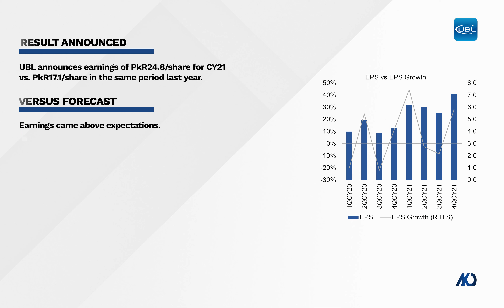United Bank Limited (UBL) announced its CY21 results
United Bank Limited (UBL) announced its CY21 results today where the bank reported an earnings of PkR30.6bn (EPS: PkR24.8) compared to PkR20.6bn (EPS: PkR17.1) in the same period last year. The earnings came above our expectations